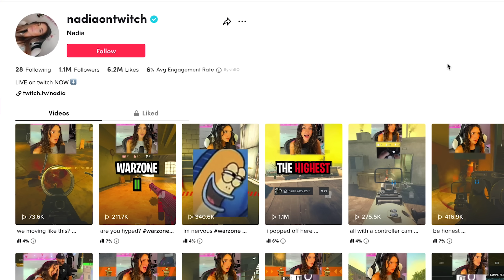Reacting to #1 HACKUSED STREAMER on Warzone Rebirth Island..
#1 HACKUSED STREAMER! FaZe Swagg Reacts to Rebirth Island Warzone Kill Record Gameplay with Best Loadout Meta Guns from Viral TikTok Streamer, Nadia Cheating Accusations Exposed on Call of Duty Warzone Battle Royale!